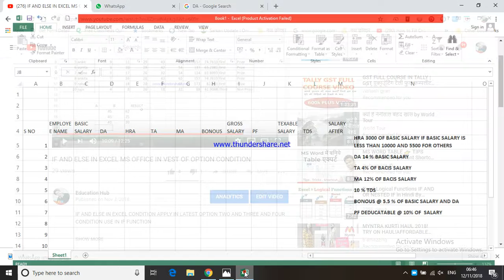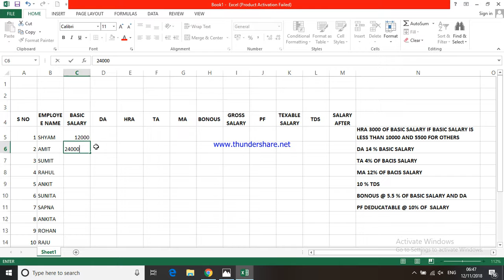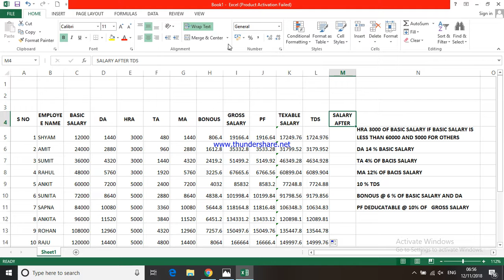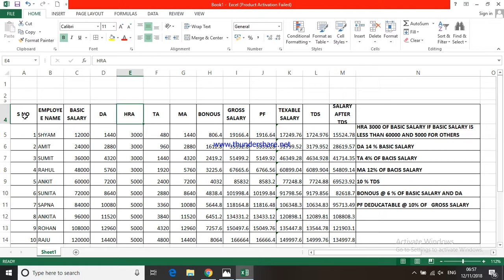PAYROLL SALARY SALARY DEDUCTION IN MS EXCEL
SALARY IN  EXCEL